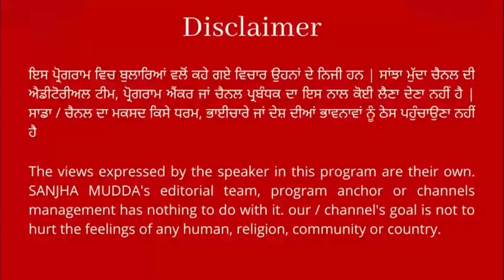ਕਾਬੁਲ ਤੋਂ ਆਏ ਗੁਰੂ ਗ੍ਰੰਥ ਸਾਹਿਬ ਦੇ 3 ਸਰੂਪ, ਮਰਿਆਦਾ ਨਾਲ ਕੀਤਾ ਸੁਆਗਤ